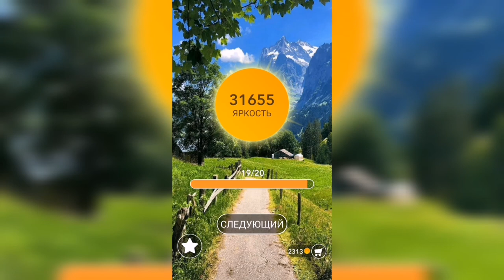Word / Слово Крест: Поиск русского кроссворда / Уровень 889